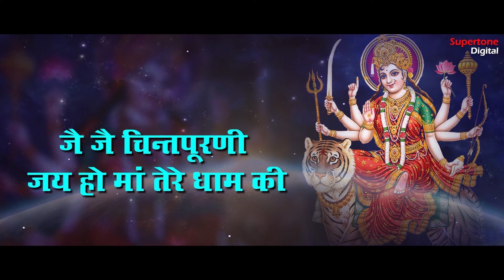माँ चिंतपूर्णी की गाथा - Chintpurni Katha - Maa Chintpurni Itihaas Gatha | History | Darshan | Yatra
SONG CREDIT
Song:  Chintpurni Katha
Lyrics - Anil Verma
Category: Mata Bhajan
Produced By: Vicky Narang
Music Label: Supertone Digital

ADDITIONAL CREDITS
Editor:  Hemant Gola